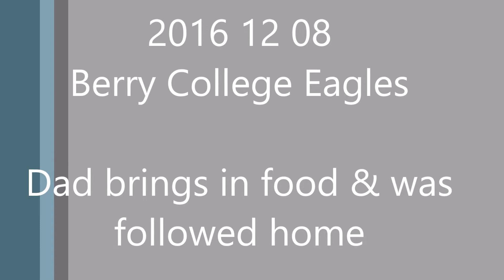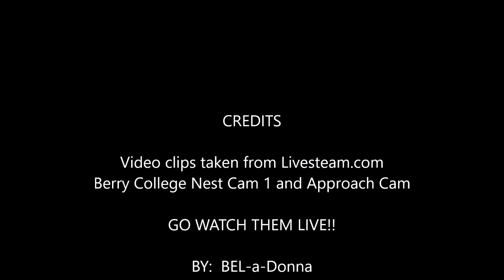2016 12 08 Berry College Eagles - Dad is Followed Home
Dad Berry brings in some food (ufo = unidentified food object) and is on high alert.  He was followed home by another eagle (as seen from approach cam).  Apparently the other eagle left & Dad settled in to eat.  Captured from Berry College live cams on Livestream.com